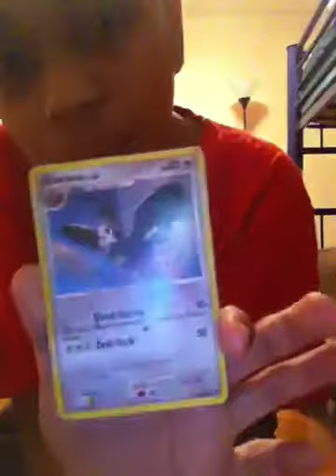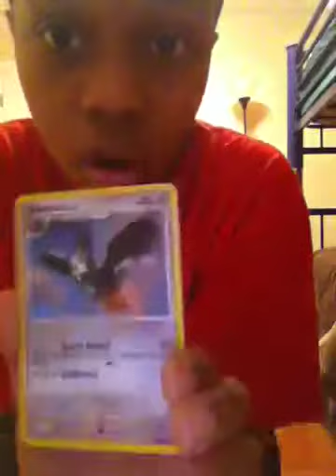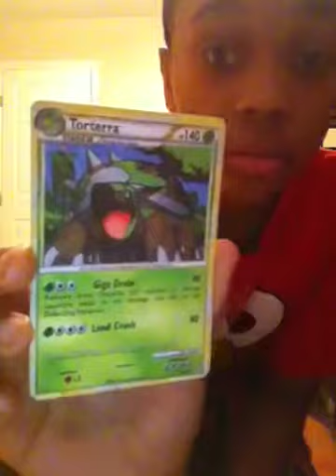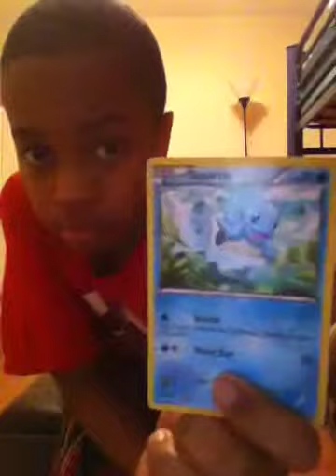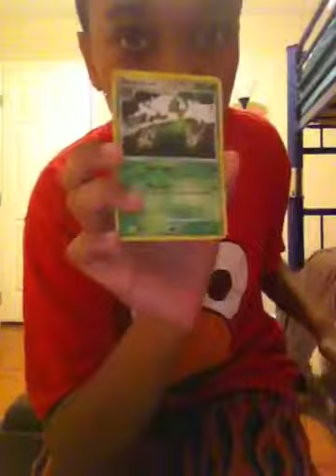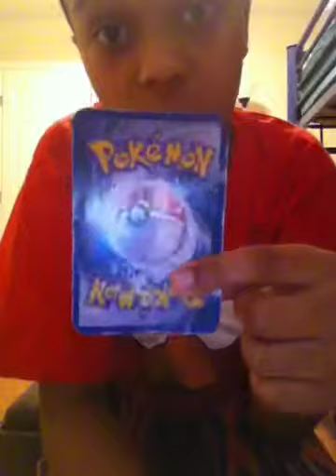My top 10 favorite pokemans